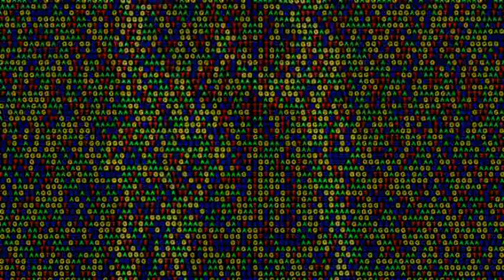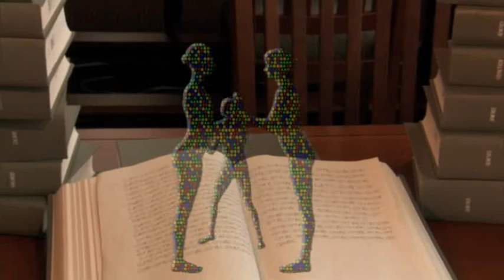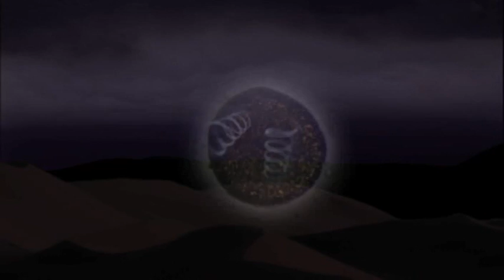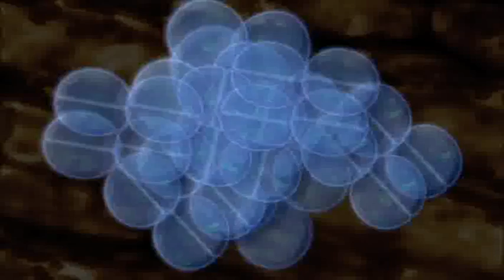The Human Genome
... Code For Life (Chapter 1): The Human Genome.

CODE FOR LIFE:

Beginning more than three and a half billion years ago, a tiny, primitive molecule encoded instructions deep within itself. Then it passed these instructions on to its children, who passed it to their children and so on - all the way down through time to all living things today.

The human genome, written in a code of just four letters, tells us who we really are - and that generates many questions!

Is this process of natural selection coming to an end? Should we choose the best that is in us for our children? If so, who gets to decide what is meant by "the best that is in us"? From amino acids in space to human genes in corn -- this is the story.

FROM BIG BANG TO MAN:

This is the story of the universe and our place within it. And if that's not enough, we will describe how every atom in existence today came into beeing, how galaxies formed, how our own solar system began. We will trace the progress of life on Earth from its humble beginnings to the emergence of mitochondrial Eve. And from Eve until now, we will follow the progress as humankind spread around the globe.

The Cassiopeia Project - making science simple!